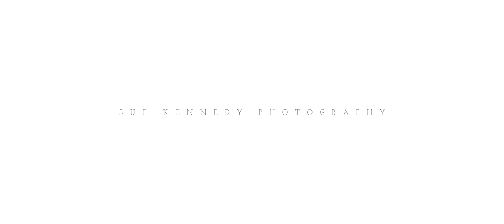Professional Baby Photography in Essex & Hertfordshire by Sue Kennedy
As an experienced, independent and professional photographer there are two primary services that I offer: outdoor child and family portraits and baby photo shoots performed in my professional studio. This video shows me at work in the studio.